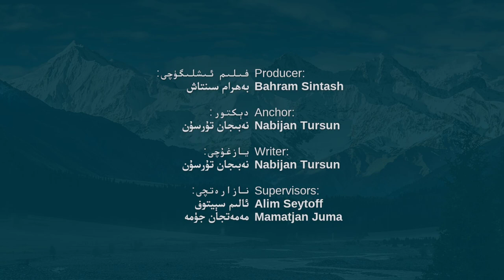بىرلەشكەن دۆلەتلەر تەشكىلاتى ۋە ئۇيغۇرلارنىڭ ب د ت ئارزۇسى | نەبىجان تۇرسۇن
Бирләшкән Дөләтләр Тәшкилати Вә Уйғурларниң Б Д Т Арзуси | Нәбиҗан Турсун

Birleshken Döletler Teshkilati We Uyghurlarning B D T Arzusi | Nebijan Tursun